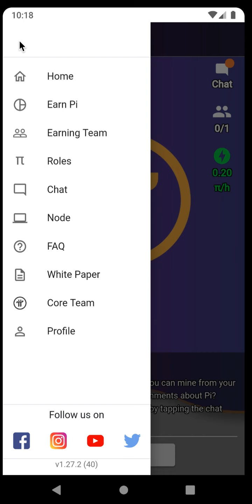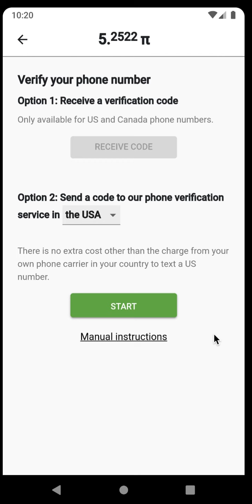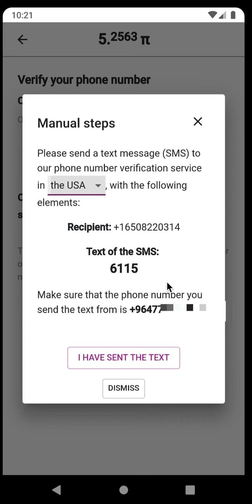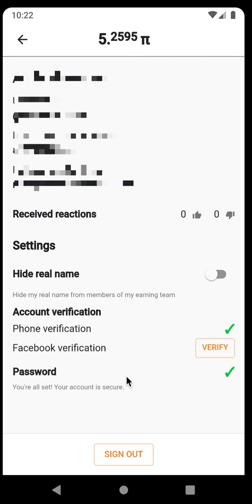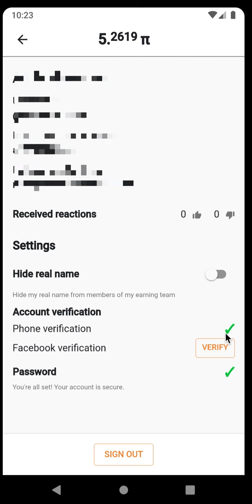پشتڕاستکردنەوەی (ڤێریفای) ژمارە مۆبایل لەگەڵ دانانی پاسۆرد بۆ تۆڕی پای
ئەگەر تا ئێستا خۆت تۆمار نەکردوە  لە پایدا تەماشای ئەم ڤیدیۆ بکە